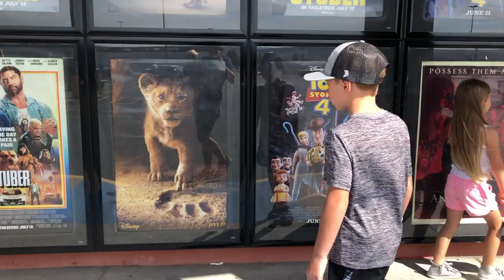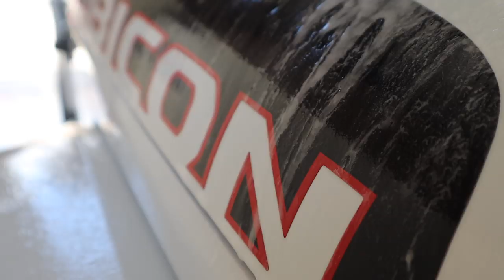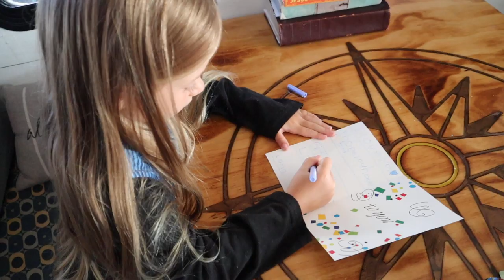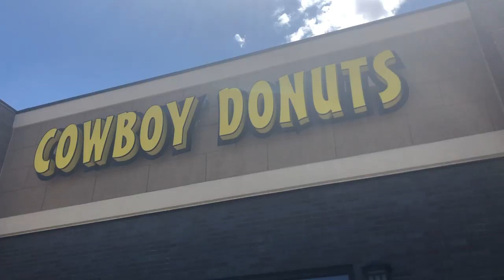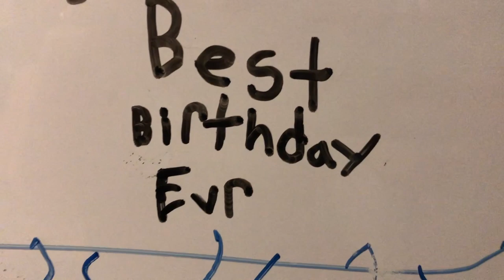RV Wash // Wild Horses Trail // Grady's Birthday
⭐️ About this Episode:

We wash the RV & Jeep after going down that very dusty road in Flaming Gorge. We go on the Wild Horse Trail just outside of Rock Springs Wyoming. And we celebrate Grady's 8th Birthday! It was a wonderful day!!

We are a Full-time RV family with 4 kids who in 2018 Sold Everything to be a Family who is together all the time!! Homeschooling our kids and going on amazing adventures and seeing incredible places!! We just sold our 1st RV set up which was a truck and 5th wheel (see video of why we switched ) to get our new RV set up with a Class A and Jeep Wrangler!

Use this link 👇

It’s a way you can help us continue to create more videos and it’s completely FREE to you! Yep, it does not cost you a dime to use our links and we get a small % of the sale. It’s a win win! We give our time, info, honest opinions, and resources and you buy what you was going to anyway and show us your love ❤️ and support for this channel by using our link! Thank you 😊!

Music credit
Soundstripe.com